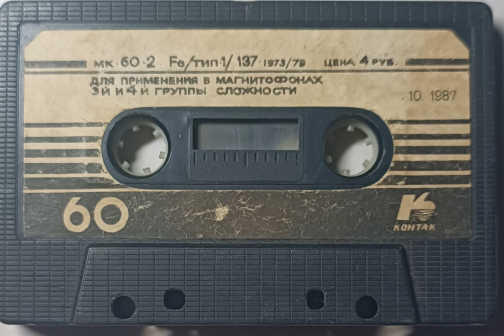Группа Тест - Я с тобой